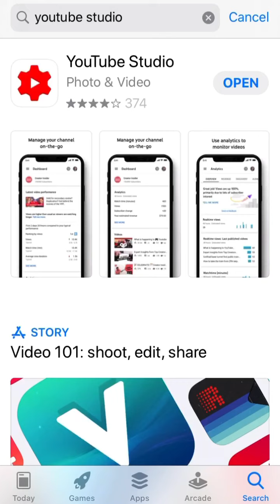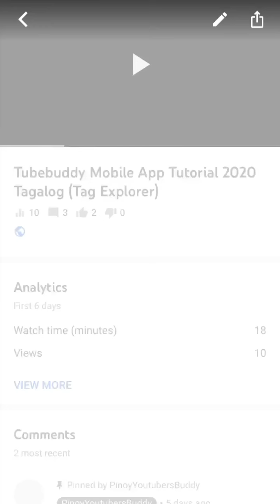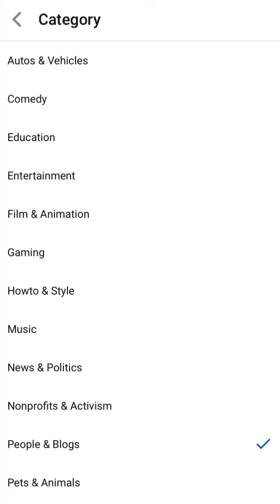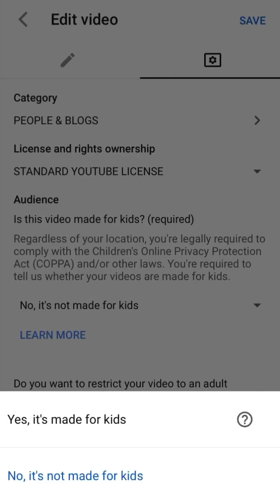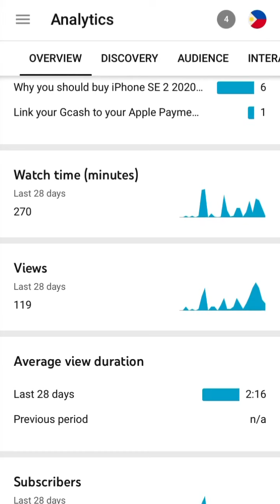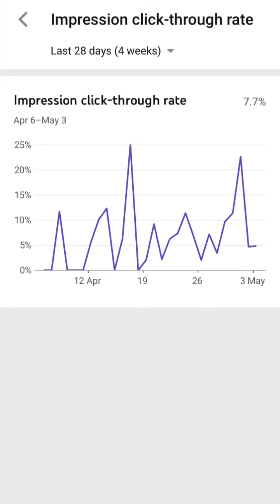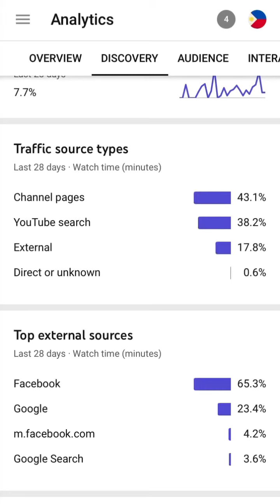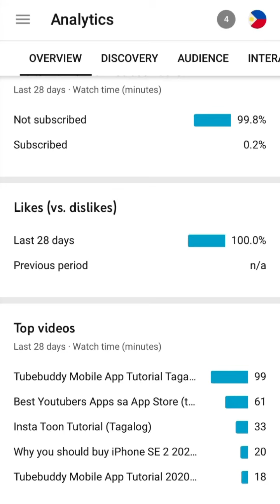How to grow Youtube Channel fast using Youtube Studio (Tagalog)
How to grow youtube channel fast using Youtube Studio (mobile version).
Paano nga ba nakakatulong ang Youtube Studio App para padamihin ang subscribers at views ng channel mo.